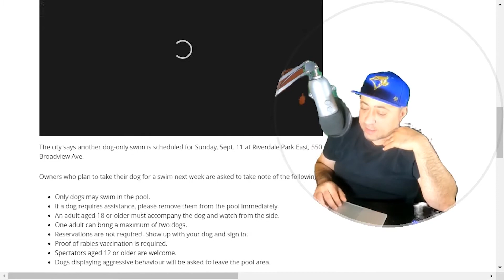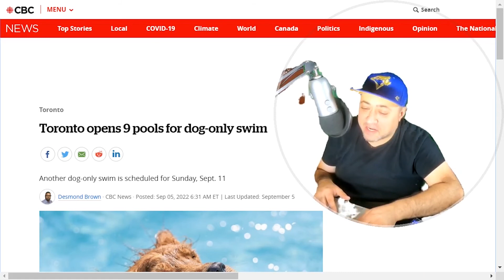Toronto Pools vanno ai cani?